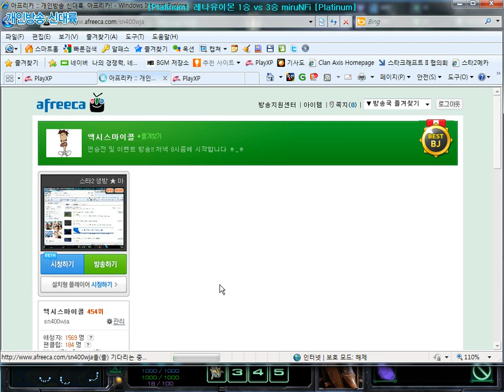Starcraft 2 스타2 마이콜 금속류 연승전 레나유이몬 [P] vs [T] miruNFi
무너진 사원
Platinum [P] vs [T] miruNFi